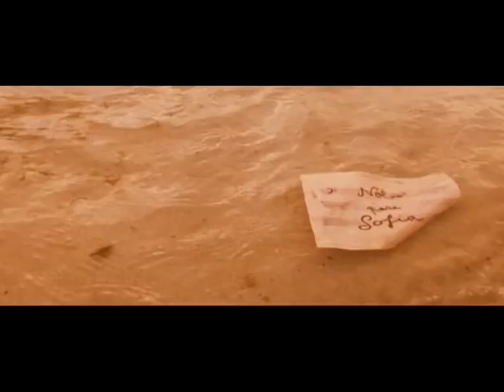NOTAS PARA SOFIA A TODA MECHA III